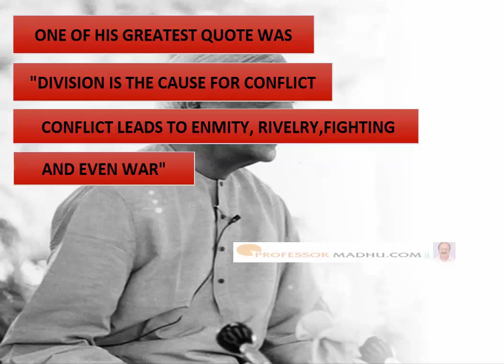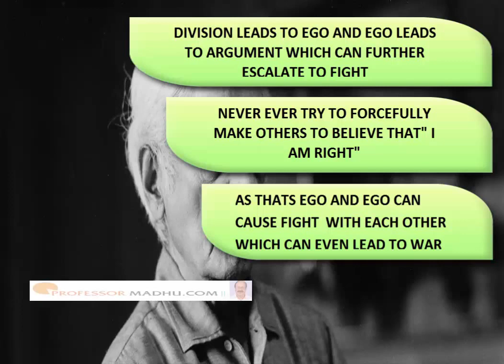JIDDU KRISHNAMURTHI ON WORLD PEACE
JIDDU KRISHNAMURTHI ( WELL KNOWN PHILOSOPHER ) ON WORLD PEACE